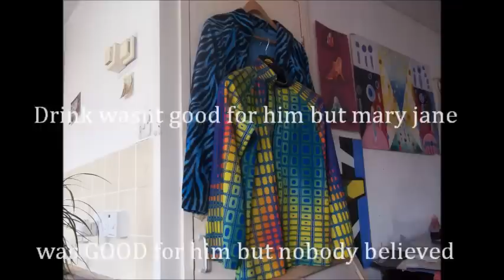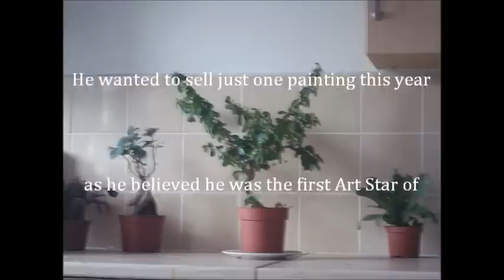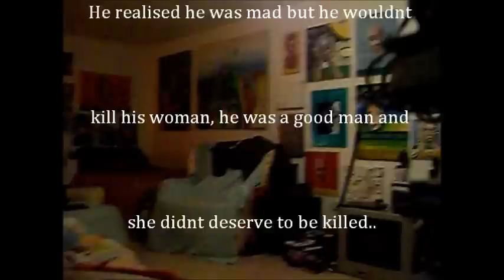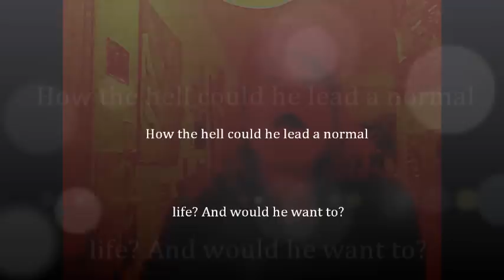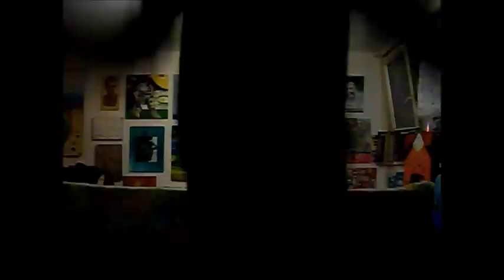The Narcissist Routine part 2